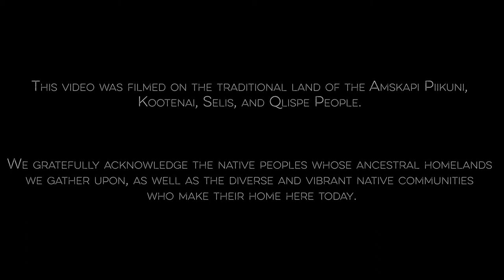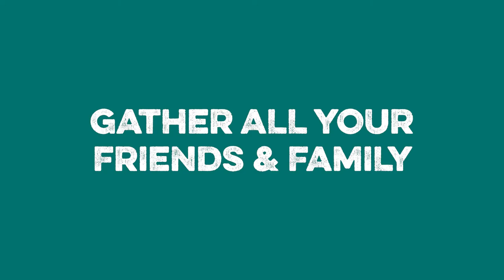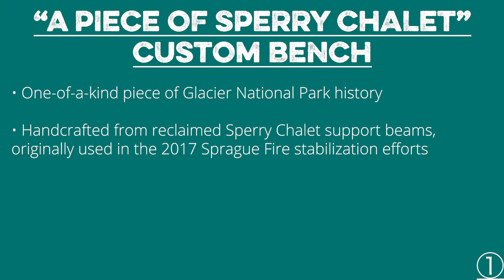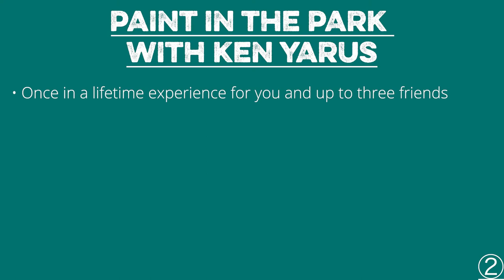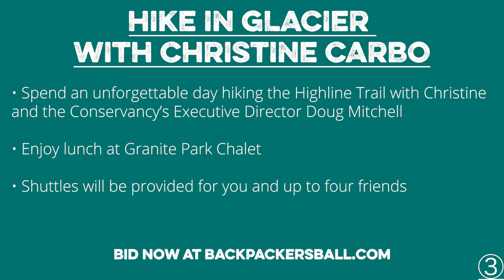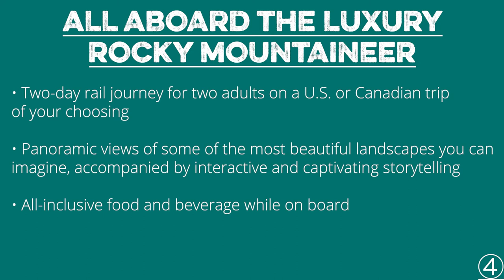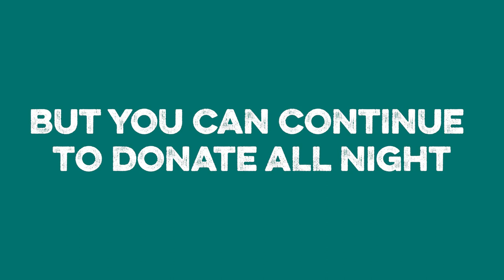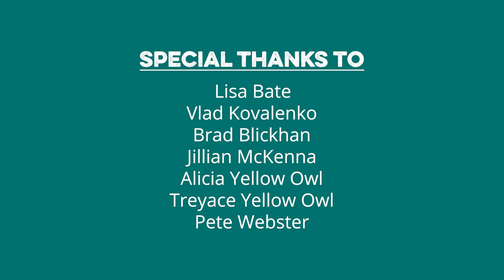Backpacker's Ball 2021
Thank you for joining us for our 2021 Backpacker's Ball - tonight is the BIG night, the GRAND finale!

Earlier this week, you saw three of the amazing park projects funded by your donations and tonight, you can help keep those projects going, along with so many more!  Join us as we celebrate Glacier National Park and make a difference by bidding in our silent auction, featured auction, or simply by donating at backpackersball.com. Let's set a new record for the impact this ONE NIGHT can make on the future of the place we love!

Video Credits
* Hosts: Doug Mitchell & Amy Lucke
* Featured Guests: Pete Webster, Renee Metcalf, Ken Yarus & Christine Carbo
* Film Crew: Jill Bridgeman, Emily Evans, Becca Wheeler
* Editor: Emily Evans
* Graphics: Becca Wheeler
* Photos provided by our 2020 Photo Contest photographers. To see all the photos and photographer credits, please